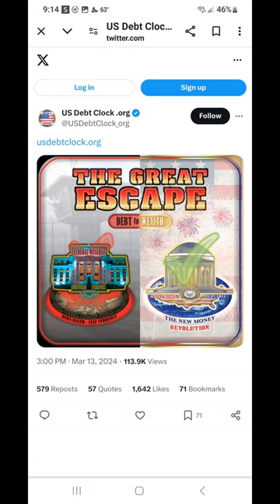Abomination Set Up! Finale!